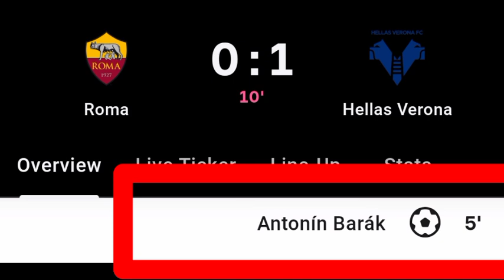Antonin Barak Goal Vs Roma | Roma Vs Hellas Verona | 0-1